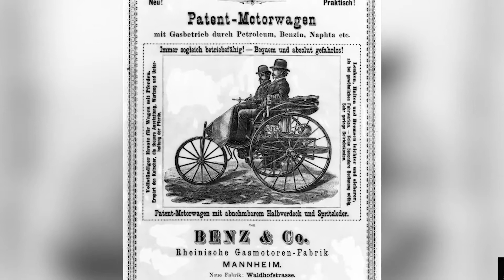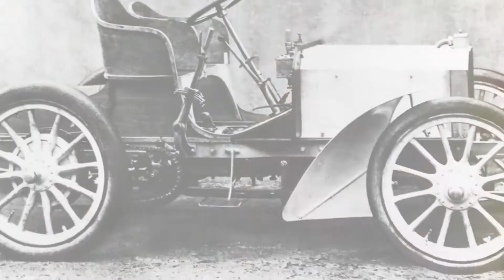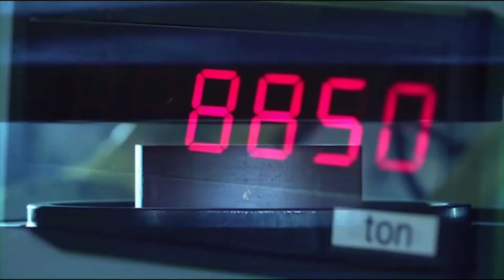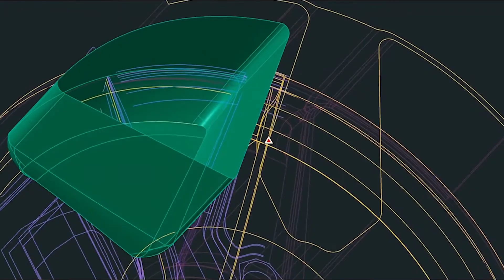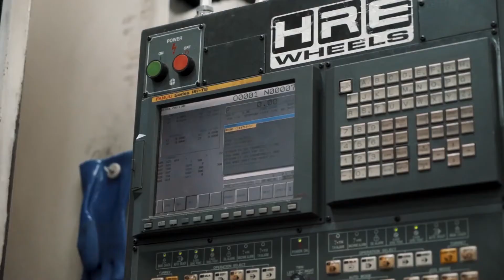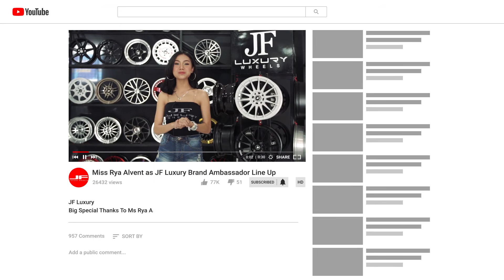Evolusi Velg Mobil Dari Masa ke Masa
Nah, video ini bakal membahas soal cerita evolusi velg mobil dari masa ke masa. Dari velg kayu ke velg alloy yang modern. Tonton videonya sampai habis yaa...